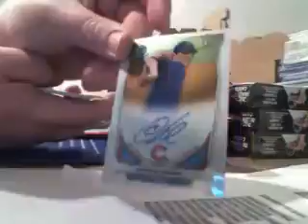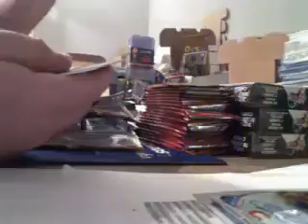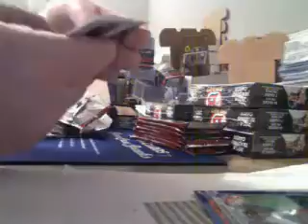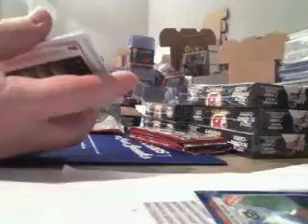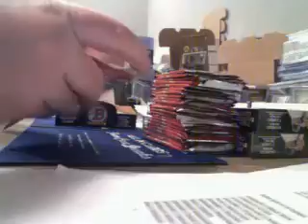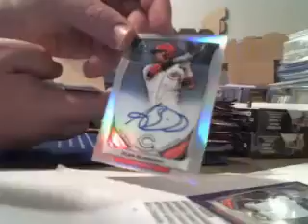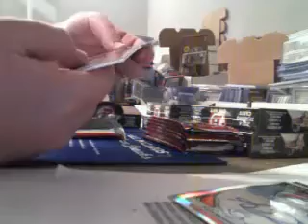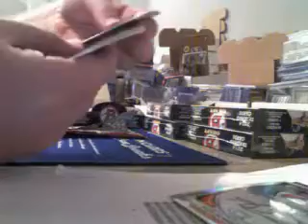AIC TCG #1 - '14 Bowman Draft Boxes 7&8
AIC TCG #1 - '14 Bowman Draft Boxes 7&8 - Captured Live on Ustream